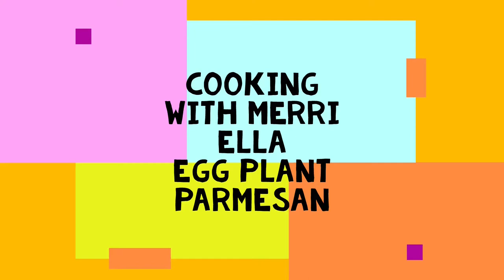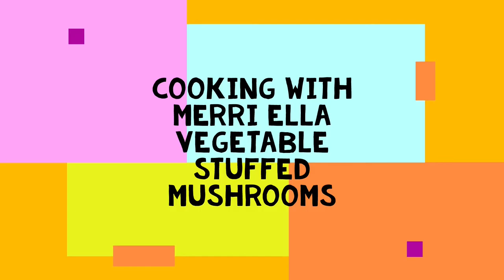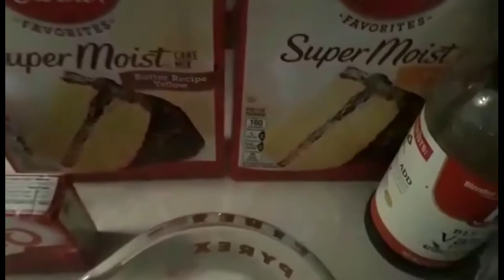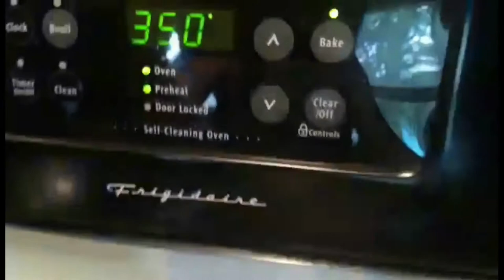THE MERRI ELLA SHOW NUMBER 30 THE BEAUTIFUL BIRDS SHOW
A fun and informative show about birds with our special guest, Mary, who is a wealth of information about everything related to birds. An educational episode along with singing and cooking. Let's have some fun!  Recipes are below.

Music: Rockin Robin by Bobby Day -"Rockin' Robin" is in the public domain, as the owners never renewed the copyright; today, it is sung by Merri and Ella.

Here are the recipes from today's episode:

Egg Plant Parmesan: 2 big eggplants sliced evenly Spaghetti Sauce 2 Biggest Packages of Mozzarella Cheese Egg Batter: Combine two eggs with either cream or milk. Beat together until thoroughly mixed. Dip each eggplant slice in egg batter, and coat it with your favorite kind of bread crumbs. Fry it, and dry each slice with paper towels to absorb the grease. Spread spaghetti sauce evenly at the bottom of a 13 × 18 baking pan. Arrange the first layer of eggplant slices. Spread tomato sauce over the first layer. Sprinkle shredded mozzarella cheese over it. Repeat the process until you have used up all the eggplant slices. Top with tomato sauce, cheese. Fresh parsley flakes mixed in with the top layer of cheese are optional. Bake at 350° for 50 minutes to an hour until the cheese looks golden brown around the edges of the pan.

Veggie Stuffed Portobello Mushrooms: Recipe online with modifications thru Merri.  Ingredients - 4 plump Portobello mushrooms, Olive oil, 1-2 onions, diced, Frozen Veggies w/red peppers, Yoshida’s sauce or soy sauce, Garlic powder, Salt and Pepper, and Nuts, chopped up in a blender. Instructions: Preheat your oven to 400 Degrees. Using a knife, cut off the stem of the Portobello mushroom. With a spoon, carefully scrape out the ribbing and create a bowl in the underside of the mushroom. In a medium, non-stick frying pan, heat the oil. Add onion and sauté (3-5 min). Add veggies (3-5 min).Add spices. Mix and then remove from heat. Place mushroom caps, upside-down, on a greased, foil-lined baking sheet. Gently fill the caps with the warm veggie mixture. Top with a sprinkling of shredded nuts. Bake 10-12 minutes, checking regularly, until golden brown.

Flamingo Cake: Ingredients: 1 (15.25 oz.) package white cake mix 1 (3.5 oz.) cherry jello mix 3/4 cup vegetable oil 3/4 cup buttermilk 3 large eggs 1 teaspoon vanilla extract Frosting: 1 (8 oz.) can crushed pineapple 1 (3.4 oz.) package instant vanilla pudding mix 1 (16 oz.) container frozen whipped topping, thawed 1 (8 oz.) jar maraschino cherries, halved, juices reserved Get Ingredients Powered by Chicory PREPARATION Preheat oven to 350º F and lightly grease a 9x13-inch baking dish. In a large bowl or mixer, beat cherry jello mix, vegetable oil, buttermilk, eggs and vanilla extract into white cake mix until just combined, then pour into greased baking dish. Place baking dish in oven and bake for 30-35 minutes, or until toothpick inserted in center comes out mostly clean. Remove from oven and let cool. Place crushed pineapple, with juices, and halved cherries in a large bowl and sprinkle pudding mix on top. Fold in frozen whipped topping and 1/4 cup cherry juice until smooth and combined, adding more cherry juice, if desired. Frost (cooled) cake and refrigerate for 2-3 hours, or until set. Recipe adapted from Southern Plate You will also need 2 Boxes of Yellow Cake Mix (Follow the directions on the box.) Add 2 (3.5 oz.) Cherry Jello , 1 ½ cup of buttermilk, 1 ½ cup of vegetable oil and 2 Teaspoons of Vanilla Extract. Bake as listed above. Carve the cake to resemble a flamingo of your choice. Use 2 Containers of Pink Frosting. Decorate your Famingo as You Wish. ENJOY!

Canary Cake: 2 Boxes of Yellow Cake Mix (Follow directions on the box.) Carve the baked and cooled cake as desired to resemble a canary. Frosting: I Can of Mandarin Oranges ( 15 oz) 1 Can of Crushed Pineapple (20 oz.) 2 Boxes of Vanilla Pudding Mix (3.5 oz.) I Big Container of Cool Whip (16 oz.) 1 Container of Sour Cream (16 oz.) Cut mandarines into smaller pieces, and combine with crushed pineapple. Add pudding mix, and slowly fold in Cool Whip as well as sour cream.